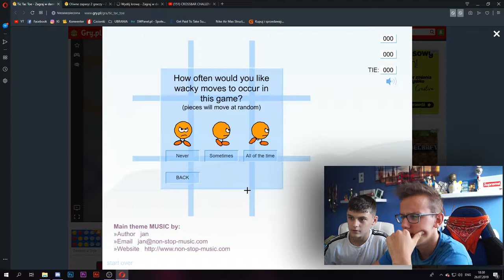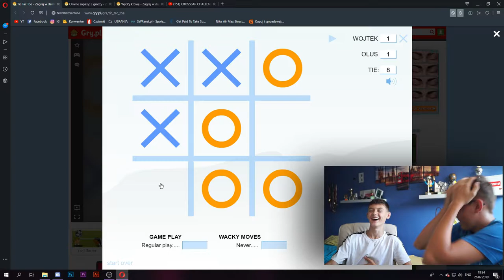DOIMY KROWĘ z OLUSEM - 3 RANDOMOWE GRY